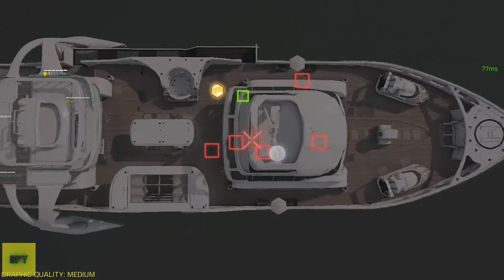Call of Duty: Mobile Ep. 8 WHO is THE BEST? | Android Gameplay HD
About this game: Official CALL OF DUTY® designed exclusively for mobile phones. Play iconic multiplayer maps and modes anytime, anywhere. 100 player Battle Royale battleground? Fast 5v5 team deathmatch? Scary Zombies action? Sniper vs sniper battle? Activision’s free-to-play CALL OF DUTY®: MOBILE has it all.